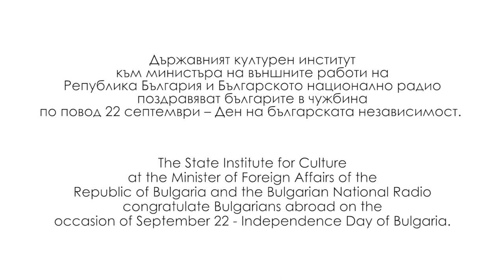БНР и Държавният културен институт с поздрав за Деня на независимостта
Автор на кадрите: БНР